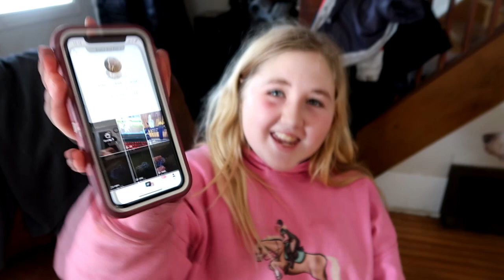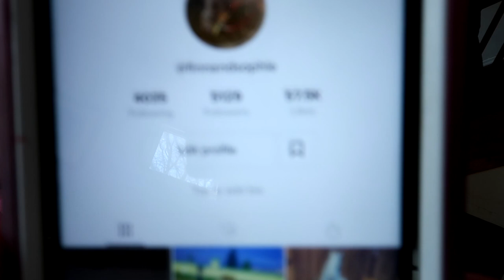Poor Chino......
DaybyDayVlogs
110 North Front Street - A3,
Suite #213
Belleville, Ontario, K8P 0A6
Canada